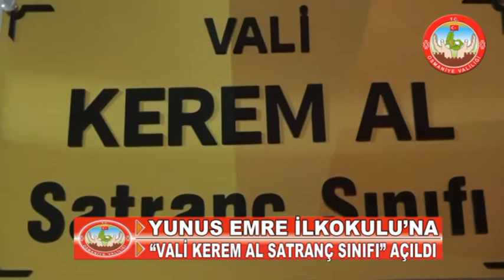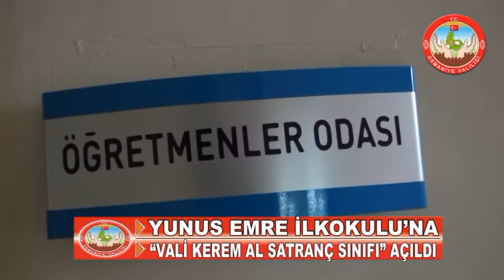“VALİ KEREM AL SATRANÇ SINIFI” AÇILDI